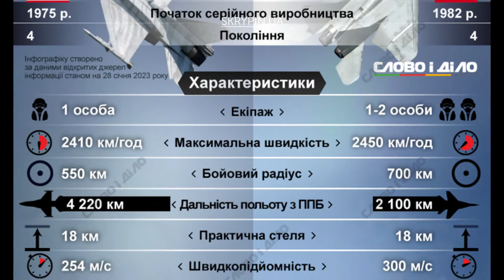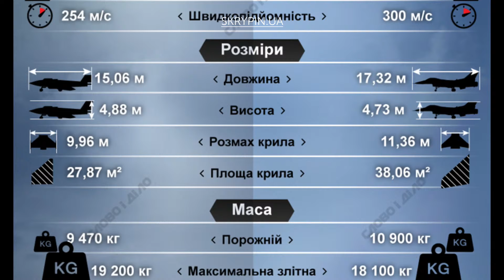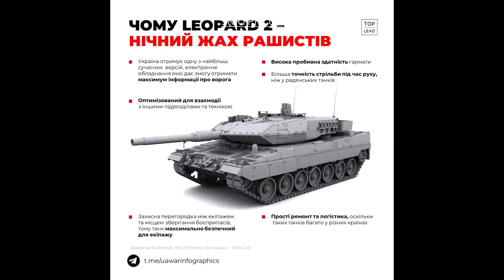🛩F-16 vs МіГ-29: порівняння винищувачів, які може отримати Україна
ІНВЕСТУЙ В ЗСУ СИСТЕМНО - ВОНИ ЗАХИЩАЮТЬ НАШЕ І ВАШЕ МАЙБУТНЄ!
🔴 Допомагайте людям на Харківщині, там не вистачає продовольства. Волонтер Олексій Масло

НАГОДУЙ ЖУРНАЛІСТІВ:
⚡Bitcoin — bc1qn0ra9mu7c57dgaffpa45vpvqkkadgpr3kkrl30
⚡Ethereum— 0xd7988FE7B4245FaAb8a473Ce674E225583de2b8E

EdPro - технології, які змінюють українську освіту! Просто погляньте!